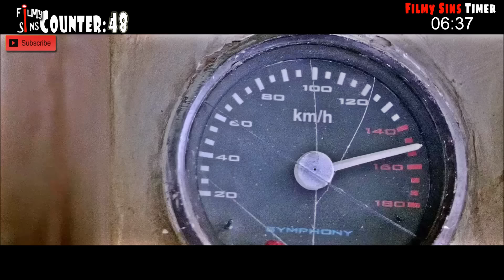(94 Mistakes) In Ra.One - Plenty Mistakes In "Ra.One" Full Hindi Movie - | Shahrukh Khan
Ra.One is a 2011 Indian Hindi-language superhero film directed by Anubhav Sinha. The film stars Shah Rukh Khan, Kareena Kapoor, Arjun Rampal, Armaan Verma, Shahana Goswami, Tom Wu, Dalip Tahil and Satish Shah. The script, written by Sinha and Kanika Dhillon, originated as an idea that Sinha got when he saw a television commercial and which he subsequently expanded. The film follows Shekhar Subramanium (Khan), a game designer who creates a motion sensor-based game in which the antagonist (Ra.One) is more powerful than the protagonist (G.One). The former escapes from the game's virtual world and enters the real world; his aim is to kill Lucifer, the game ID of Shekhar's son and the only player to have challenged Ra.One's power. Relentlessly pursued, the family is forced to bring out G.One from the virtual world to defeat Ra.One and protect them.

(94 Mistakes) In Ra.One - Plenty Mistakes In "Ra.One" Full Hindi Movie | Shahrukh & Kareena.